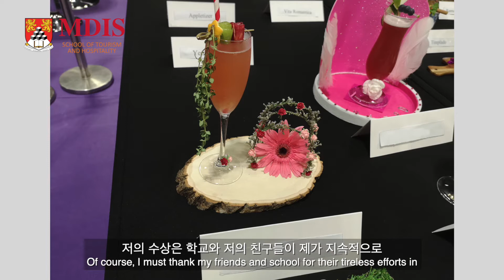Lim Yuwan - 1st Runner Up (Student Mocktail Category), 31st National Cocktail Competition 2019